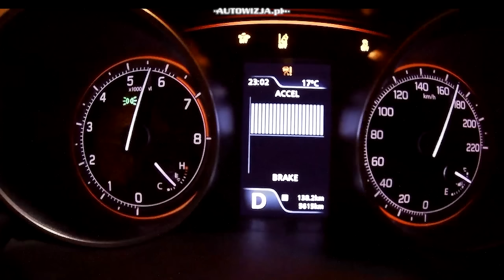Suzuki Swift 1.0 Boosterjet acceleration 0-100 km/h, 0-180 km/h, 0-400 m, top speed, racelogic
2017 Suzuki Swift 1.0 Boosterjet 1.0 R3 Turbo 111 KM, AT6
This time movie with racelogic.